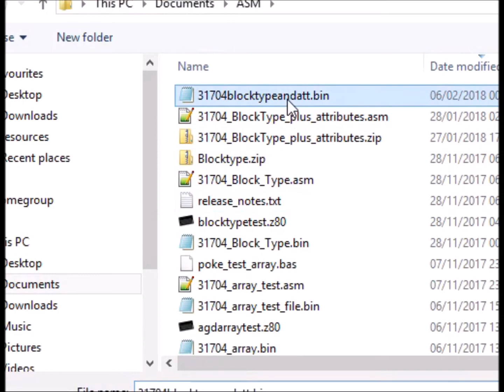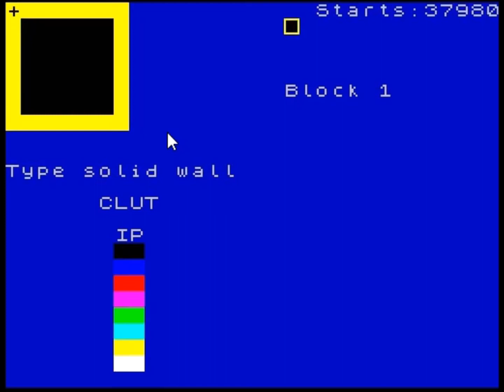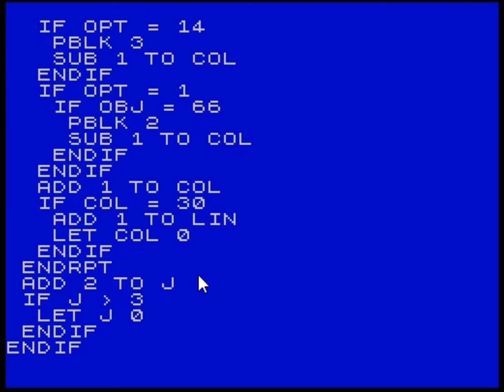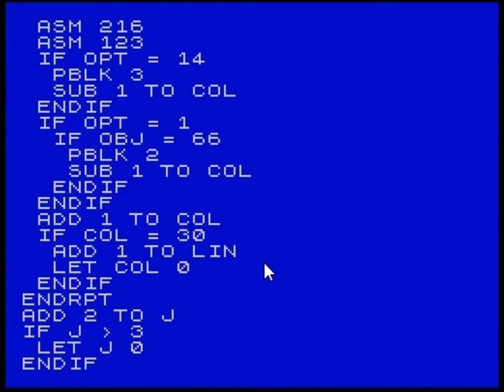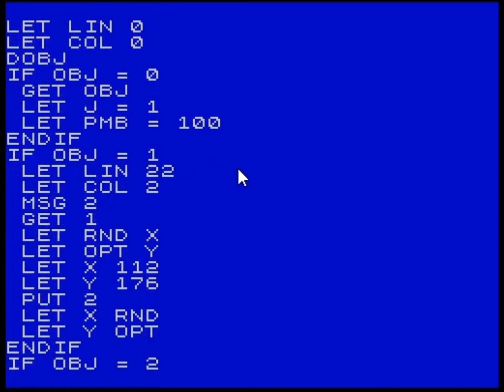AGD Advanced - 'Magic' Blocks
In this video we look at how to use the block detect routine to create 'Magic' blocks which swap with certain ledges to create a game mechanic that is similar to one found in Super Mario World and others.